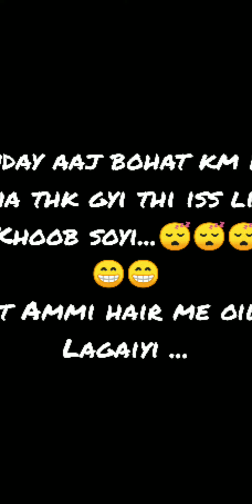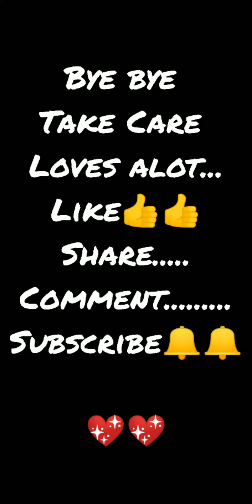Mahek Iraqui Vlog ......Vlog:-7 Out ..... Go & See😍😍😍😍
Dekho dekho maje krooo.

I hove enjoy kr rhe hoge